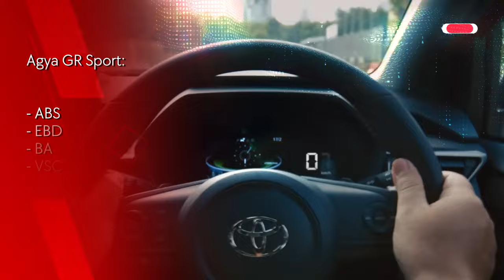Brio vs Agya: Kalian Tim yang Mana?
Pertempuran City Car Legendaris! Brio vs Agya: Mana yang Lebih Unggul?
Di segmen otomotif Indonesia, dua nama selalu bersaing ketat: Honda Brio dan Toyota Agya.
Kedua city car ini telah menjadi favorit banyak orang karena desainnya yang stylish, performanya yang mumpuni, dan harganya yang terjangkau. Tapi, mana yang lebih unggul? Brio atau Agya?

* Playstore/AppStore: Otoproject